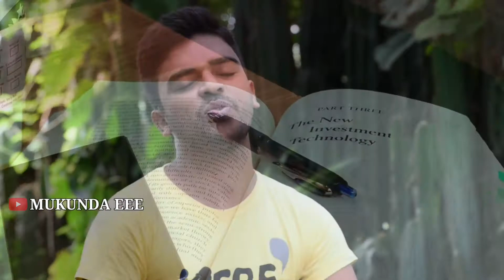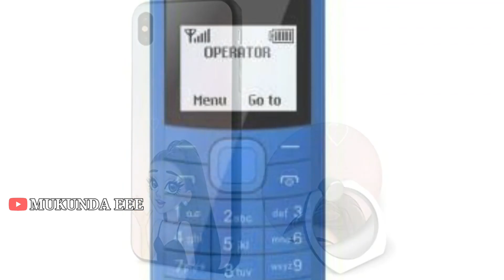yo yo BIKASH//New sambalpuri kabita/dhan dhan re mobile phone //Nuakhai 2019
ଜଦି ଆପଣ  କୁ ଈ VIDEO ଭଲ  ଲାଗ୍ଳା ,  LIKE,

ଇଟା  ଆମକୁ  ଆଉ  ବି  ଇନ୍  ତା   VIDEO  ବନାବାର ଲାଗି
 ପ୍ରରିତ୍  କରବା

👏ଆଶା  ଇ  VIDEO  ବି ଆପଣ  କୁ  ଭଲ୍  ଲାଗିବା

FACEBOOK ରେ  ଆମକୁ LIKE କରୁନ୍

                     *ANTI-PIRACY WARNING *
 This video contain is copyright to mukunda eee , Any unauthorized reproduction or re-uplode on YouTube is strictly prohibited for this material . legal action will taken against those,who violate the copy right of following material presented !